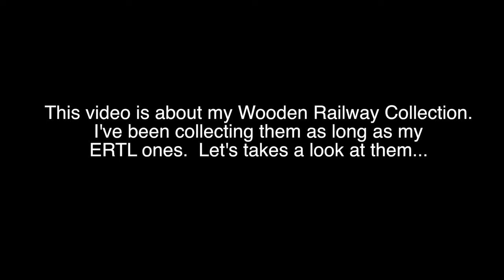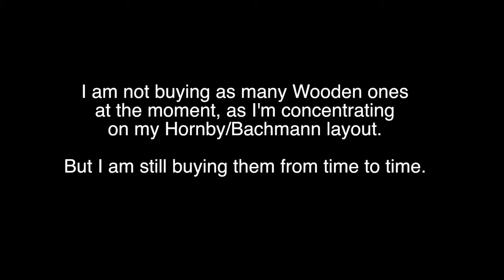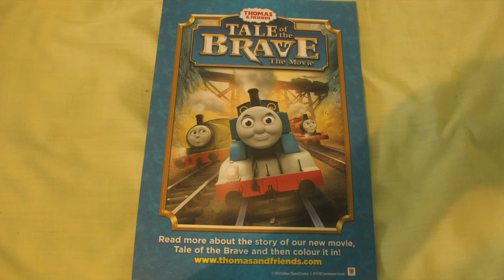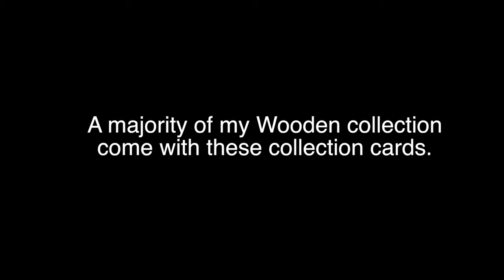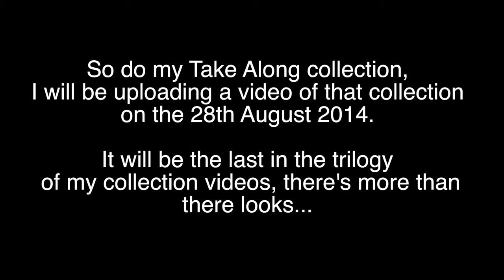HD My Thomas Brio & Wooden Railway Collection & Tale of the Brave Review + Toys R Us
NOT FOR SALE! Today I went to see Tale of the Brave at VUE cinema in Northampton, you can also see I purchased Wooden Gator in Toys R Us, and the rest of my wooden and brio collection in this trilogy of my Thomas the Tank Engine and Friends collections I am uploading this August.

Here’s the other videos in my trilogy,